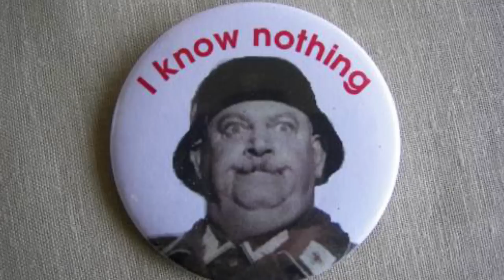5 QUADRI BRUTTI VENDUTI A PREZZI ASSURDI!!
Ecco a voi 5 QUADRI BRUTTI VENDUTI A PREZZI ASSURDI!!
Spendere milioni per quadri brutti... è proprio vero che i soldi danno alla testa